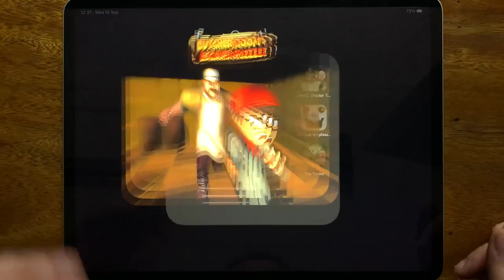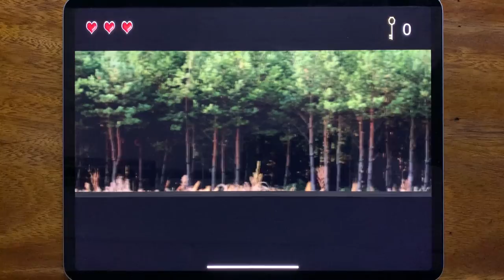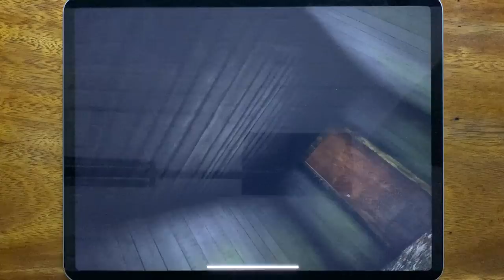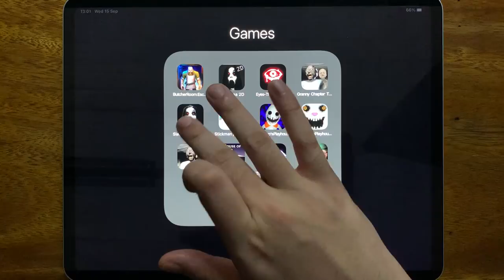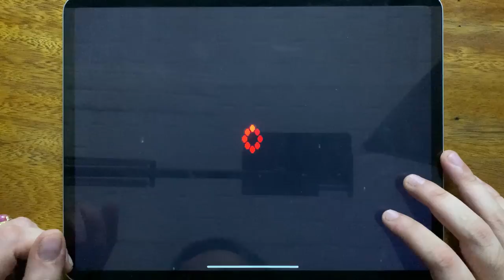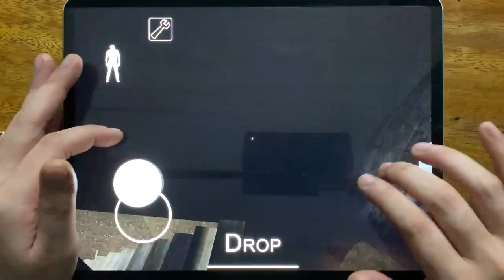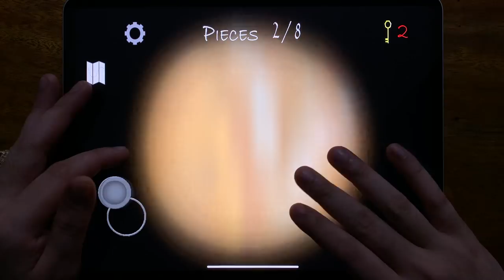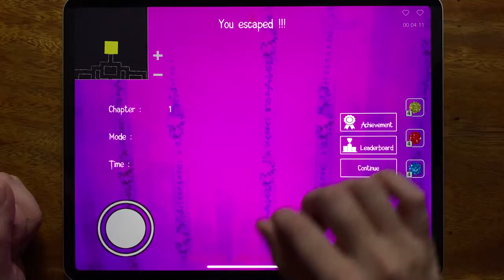Butcher Room, Slendrina 2D, Eyes - The Horror Game, Granny Chapter Two, Slendrina Asylum.....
Butcher Room, Slendrina 2D, Eyes - The Horror Game, Granny Chapter Two, Slendrina Asylum, Stickman Jailbreak, Mr. Hopp's Playhouse 2, mr. Hopp's Playhouse, Granny, House of Slendrina, The Diamond Quest, The Twins